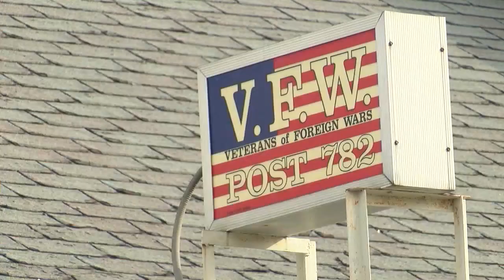Burlington homeless shelters at capacity for “quite some time now”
A new winter warming shelter has been open in Burlington since Dec. 15 and city officials expect the need for similar shelters to grow as the winter weather turns colder with current shelters at full capacity.